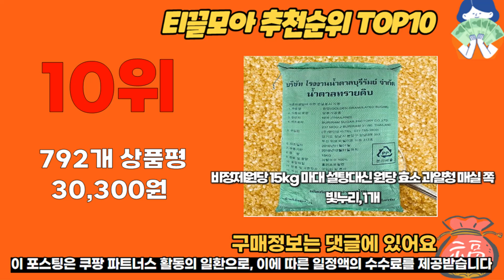설탕15kg 추천 판매순위 Top10 가격 평점 후기 비교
❤️❤️❤️ 요즘 인기있는 설탕15kg 구매 가격 평점 리뷰 정리해 봤어요! ❤️❤️❤️

[00:06]
10위. 비정제원당 15kg 마대 설탕대신 원당 효소 과일청 [30,300원]
[00:11]
9위. 어나더랑 CJ제일제당 백설 하얀설탕 15kg 2개 [62,420원]

[00:17]
8위. 큐원 하얀 설탕 5kg 2개 [17,300원]

[00:22]
7위. CJ제일제당 백설 하얀설탕 15kg 대용량 업소용 1개 [26,850원]

[00:28]
6위. 슈가푸드 비정제원당 비정제설탕 원당 사탕수수당 (슈가푸드) 5kg [14,960원]

[00:33]
5위. 원당 비정제원당 15kg 지대포장 설탕 사탕수수100% 1개 [33,560원]

[00:39]
4위. 큐원 갈색설탕 15kg 1개 [27,640원]

[00:44]
3위. 백설 하얀설탕 업소용 대용량 소포장 식당용 16kg [37,900원]

[00:50]
2위. #[CJ] [G] 백설 하얀설탕15kg 1개 15kg [23,760원]

[00:55]
1위. 큐원 하얀 설탕 15kg 1개 [23,800원]